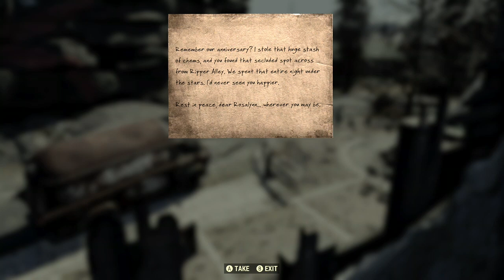Fallout 76 - Vault Life - Episode 20 - Tommy goes down and looks for his check baggage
Tommy complete Keys to the Past by heading back to Pleasant Valley Sky lodge and he completes bot Rose&#39;s mission.  Then Tommy turns his eyes towards the Overseer and getting a meeting with the settlers and the returning raiders.